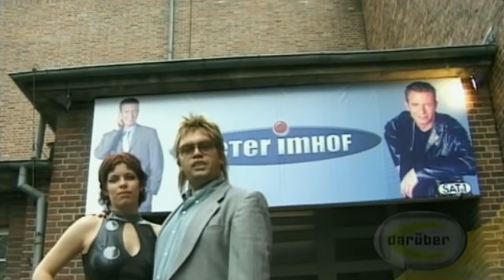Horst Brehm zu Besuch bei Peter Imhof | Darüber lacht die Welt mit Hape Kerkeling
Hape Kerkeling als Gast bei Peter Imhof! Thema: Ich bin der größte Kotzbrocken.

Hape Kerkelings legendäre Comedy-Show! Jetzt endlich auch auf YouTube!

Darüber lacht die Welt - Mit garantierten Lachnummern aus aller Welt!

Ob an der Haustür oder auf dem Wiener Opernball -- Hape Kerkeling setzt sich in seiner gewohnt charmanten Manier über alle Benimmregeln hinweg -- in der unnachahmlichen Art seiner einzigartigen Anarcho-Comedy!

Hier ein Buch
Und noch ein Buch
Und mehr von einem guten Freund